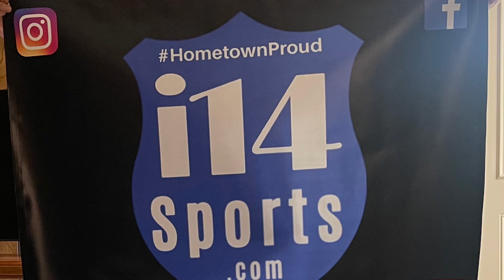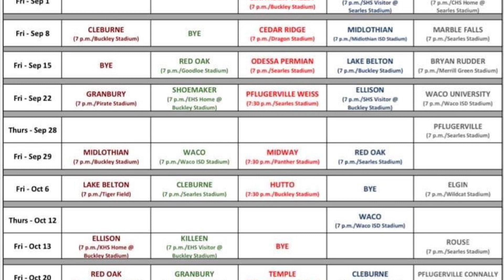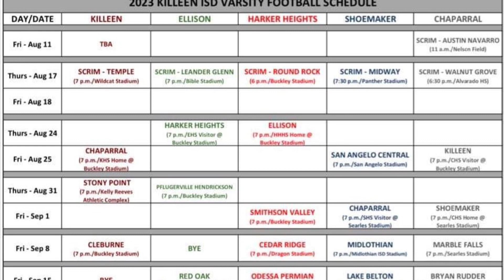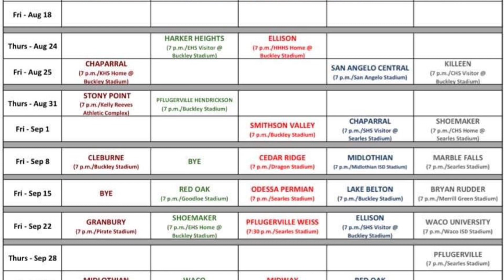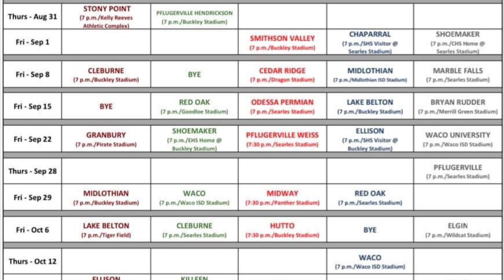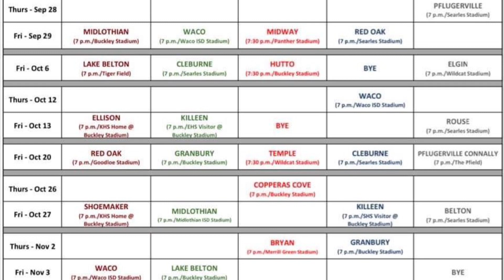The i14 Sports Report #138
A Look at The 2023 KISD Football Schedule